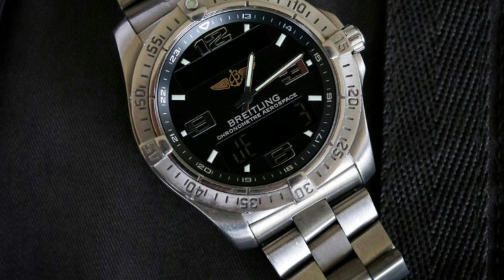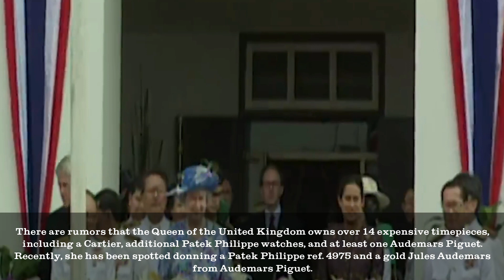British Royal Luxury Watches - A Closer Look At Meghan Markle's Cartier, Prince Harry's Rolex & MORE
Join us as we take a closer look at the watches worn by members of the British Royal Family. From Meghan Markle's love for Cartier to Prince Harry's Rolex and Kate Middleton's Ballon Bleu de Cartier, we explore the fashion choices of the most famous members of the Royal Family. Discover the history and significance behind each timepiece, and see how these watches reflect the personalities and lifestyles of the Royal Family. Whether you're a fan of the Royal Family or fascinated by the world of luxury watches, this video is not to be missed. With our in-depth analysis and expert insights, you'll gain a new appreciation for the watches worn by the British Royal Family. So don't wait, watch our video now and learn everything you need to know about the watches of the British Royal Family!

Our mission is to continue to promote informative content about the rich and the famous, such as the most luxurious superyacht, the latest Rolex watches, and the like.

We aim to provide cinematic videos based on viewer feedback, comments, and trends within the luxury watch space, which may be educational or purely for entertainment.

Watch out for more quality content from the content promoter team!